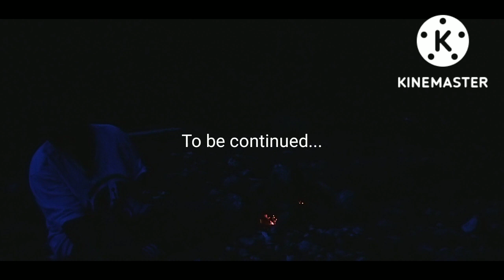PAANO MAGPICNIC NG TIPID BUDGET PERO PRAMIS ENJOY PA RIN SA GANAP | ONLI IN D' PRABINS PART 1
Biglaang lakad dahil maghapon palaging busy sa gabi kami nagpicnic...